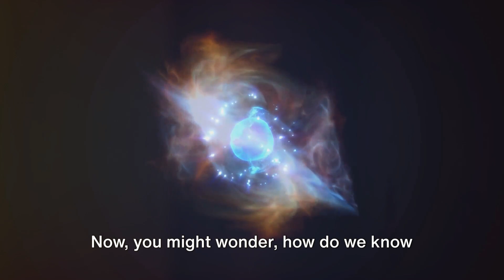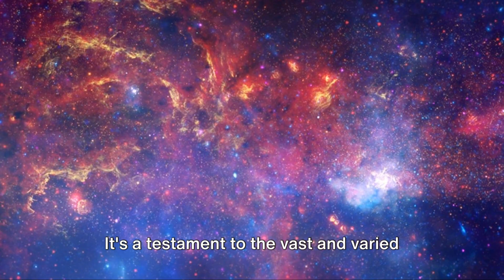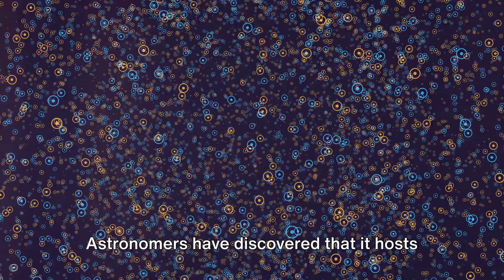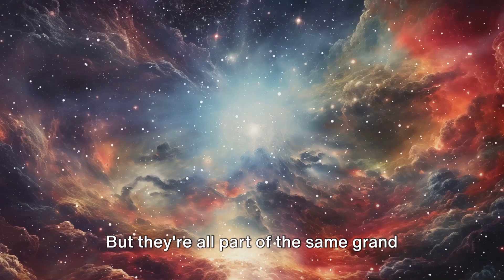The Weirdest Galaxies In Our Universe, part 4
Journey through the cosmos as we explore the peculiarities of galaxies NGC 1277, Messier 90, and our very own Milky Way! Discover the fascinating scientific observations and theories that make each of these galaxies unique. From the ultra-dense NGC 1277, which houses a gigantic black hole, to the high-speed expulsion of stars in Messier 90, and the intricate beauty of the Milky Way, this video is a stellar adventure you don’t want to miss.

OUTLINE:
00:00:00
"The Curious Case of NGC 1277"

00:01:59
"The Blue-shifted Messier 90"

00:03:57
"The Milky Way - A Galactic Thief"

00:05:54
"The Grand Finale - A Universe Full of Wonders"